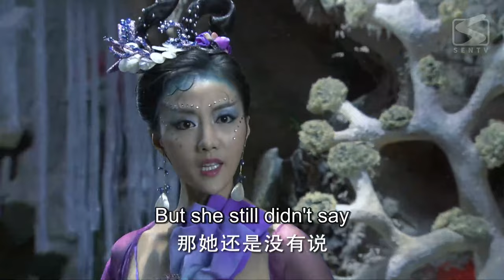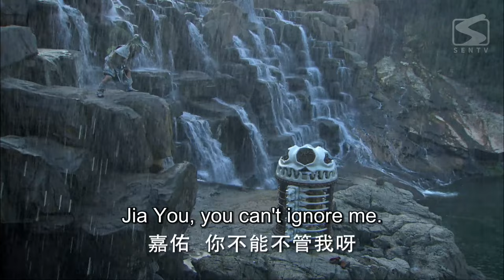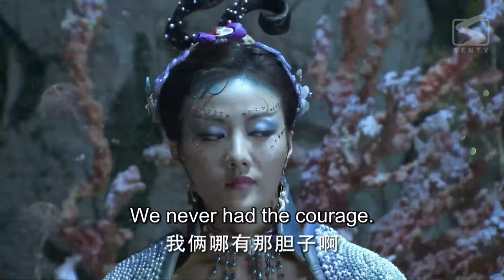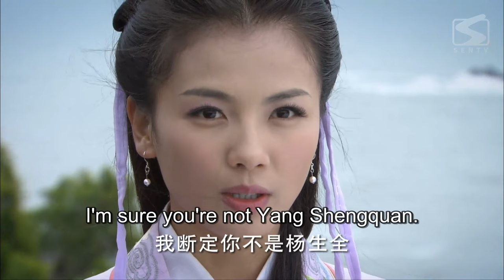【ENG SUB】The Legend of Mazu 16 | Goddess of the Oceans (Liu Tao, Yan YiKuan)